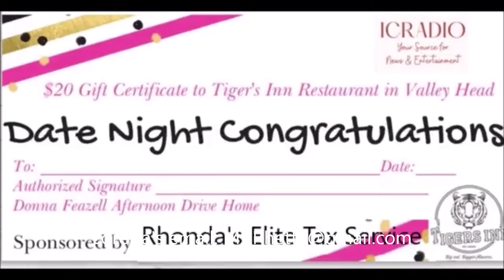Hospice Care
Not intended for individuals under 18 years old